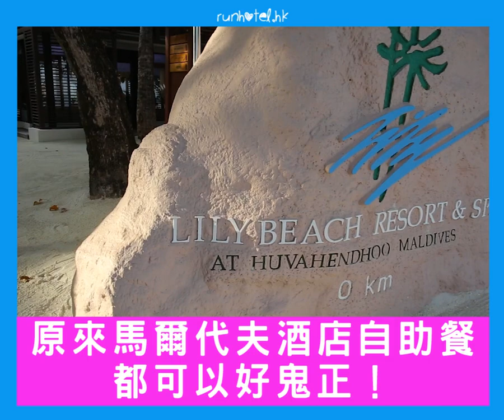馬爾代夫 lily Beach 酒店自助餐！馬代酒店自助餐都可以好正！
馬爾代夫 Lily Beach 全包島一向是馬爾代夫最出名的全包島之一，不過近幾年好像被其他新馬爾代夫酒店的風頭蓋過了，我地 2017 年來到 Lily Beach，可以話俾大家知，相比馬爾代夫其他全包島，Lily Beach 的 All Inclusive Plan 提供的住宿及 3 餐質素十分之高，食物選擇多，每逢星期二更會有海鮮自助晚餐，有生蠔、麵包蟹等等，餐飲質素是我去過幾間馬爾代夫酒店之中最好的。

Runhotel 搵酒店 | 介紹世界各地不同的酒店